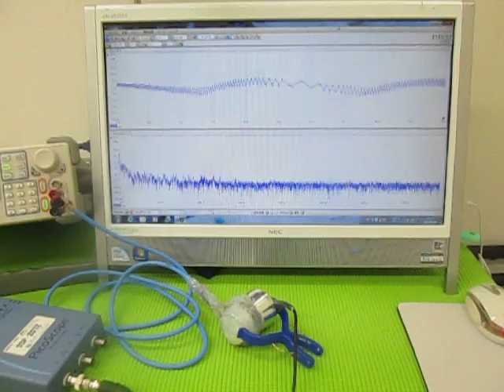超音波（発振制御）プローブ （超音波システム研究所 ultrasonic-labo）